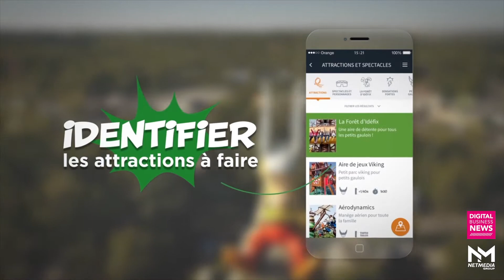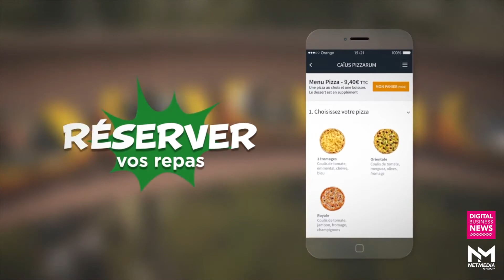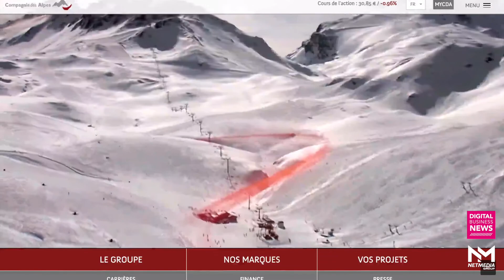Guy Vassel, Parc Asterix : " L'enjeu du digital, c'est l'expérience et la satisfaction du client"